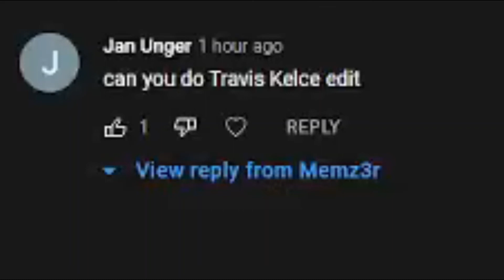Traivs Kelce-Mix-NLE Choppa-Walk Em Down ft Roddy Rich